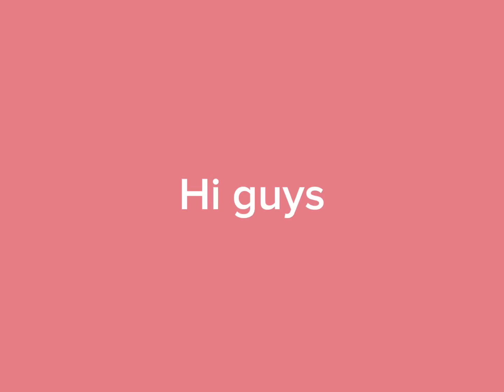dusty bun being dusty bun